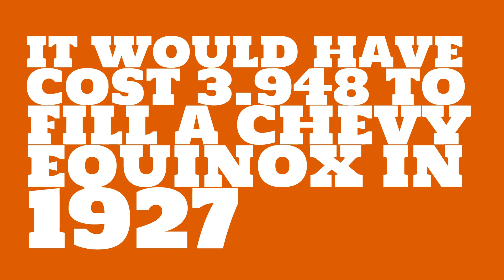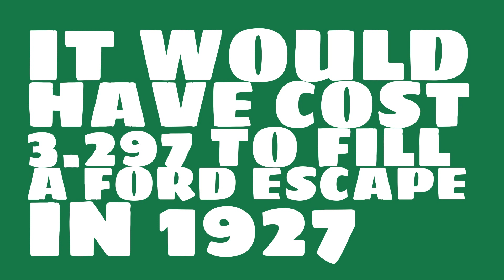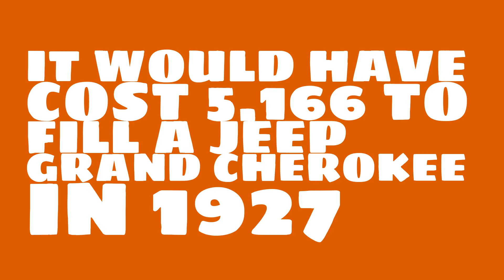How much would it have cost to fill a Chevy Equinox in 1927?